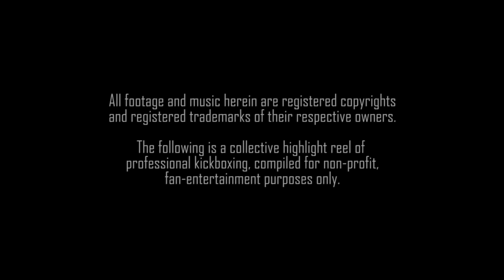► Dutch Style Kickboxing || NEXT GENERATION PART 2 || ᴴᴰ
Footage:

- GLORY Sports International
- Kickboxingplanet
- Kunlun Fight
- It's Showtime
- K-1

- Monsta - Holdin' On (Skrillex & Nero Remix)
- Sensation White anthem 2004
- The Island Soundtrack - My Name Is Lincoln